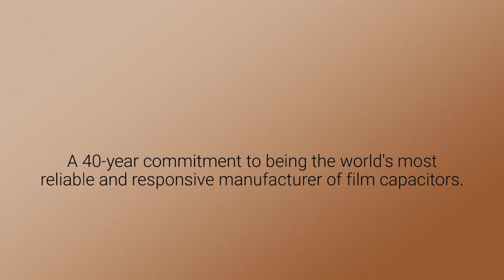EFC/Wesco – Fun Fact Friday [40th Anniversary]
Did you know EFC/Wesco is celebrating its 40th anniversary this year?  A 40-year-long commitment to providing a complete selection of capacitors.